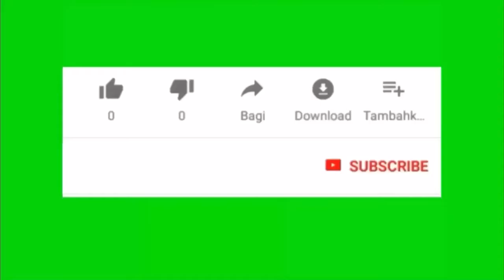Pet Rescue Saga Level 1-10 All Level Clear NO BOOSTERS Part 1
Hello, Welcome to Daniel & Emily review!